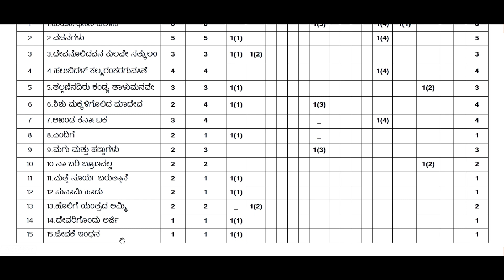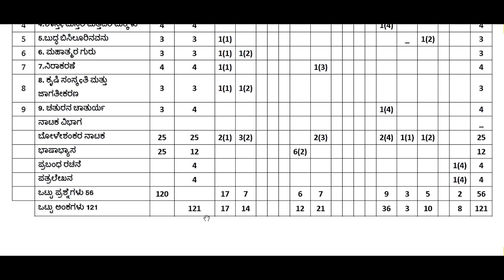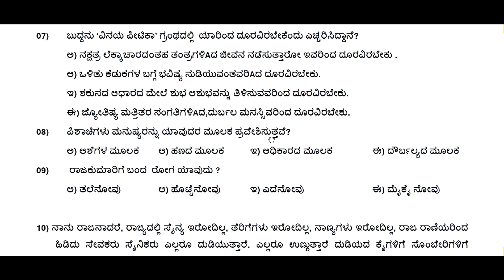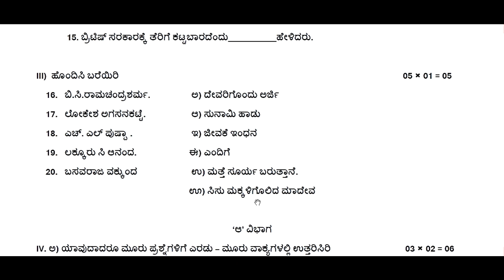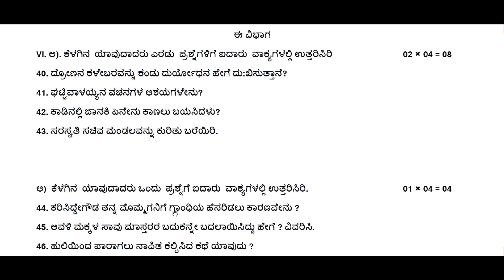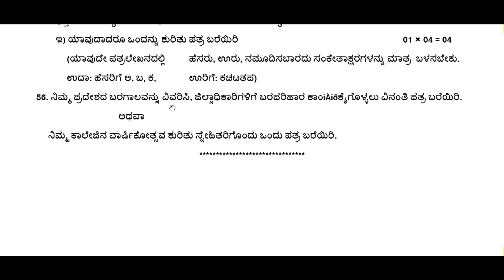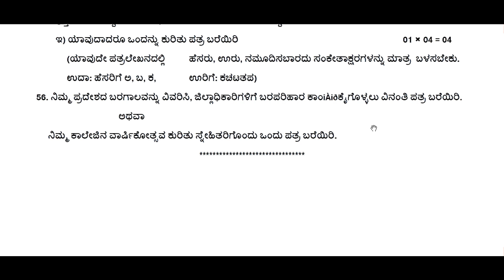I PUC BLUE PRINT AND MODEL QP | 1st puc kannada model paper with answer 2024